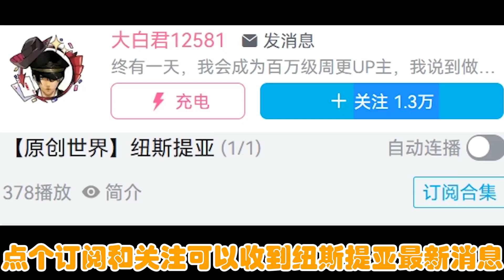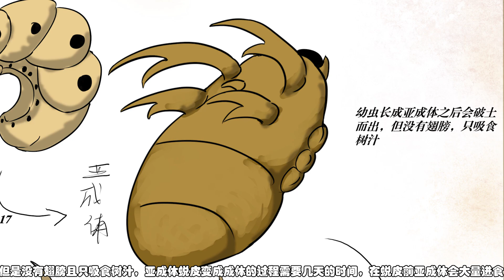你想象過天天騎個大甲蟲上班是種什麽感覺嗎？——交通蟲【原創世界】紐斯提亞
這是我原創的世界，一個從植物到動物都是原創的世界，同時也是一個有魔物娘存在的世界，如果感興趣可以關註和訂閱合集哦！✿ヽ(°▽°)ノ✿

This is my original world, a world that is original from plants to animals, but also a world that has the existence of the demon girl, if you are interested can follow and subscribe to the collection oh! ✿ヽ(°▽°)ノ✿